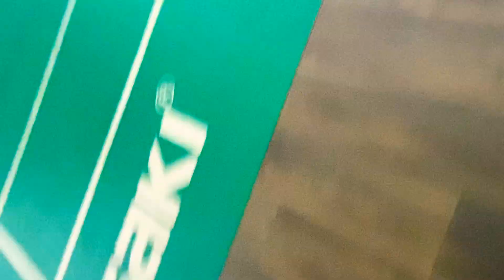Bisaya Vs. Ilonggo | JEDDAH BADMINTON | SKYLINE BADMINTON COURT | JEDDAH PLAYERS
bisaya bira!